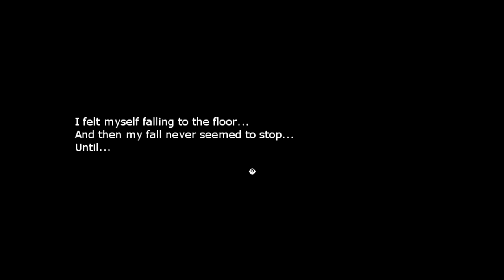Let's play ~ Dreamtalia Part 4!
Hiya everybody! It's LeanneVlogzGamez here, I hope you are having a wonderful day! DREAMTALIA IS BACK AND I'M FINALLY UPLOADING MORE EPISODES! (About time XD )

As we left off, We've entered into the dreamworld, spotted DOUBLE Fruk XD We have a slow german and a faerie popping in and out of England's "Back Passage" XDDDDD Enjoy the Episode!